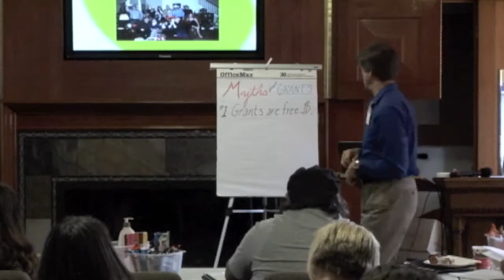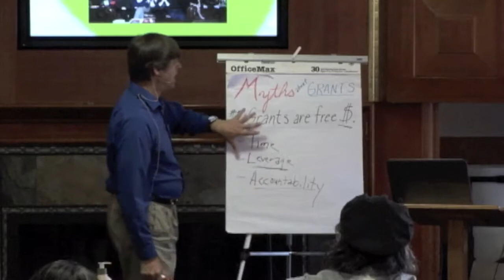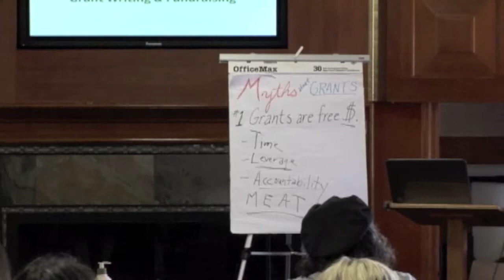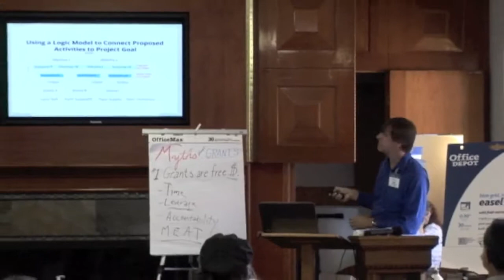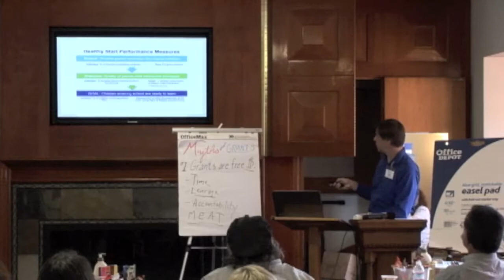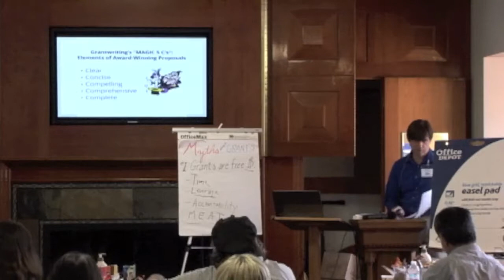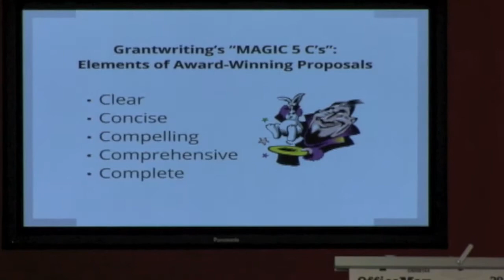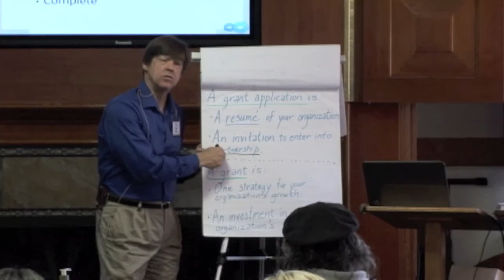BCS Replication Seminar - Startup and Compliance Pt. 1.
First part of Jeffrey C. Thede, Attorney at Law, startup and compliance of a 501(c)3.